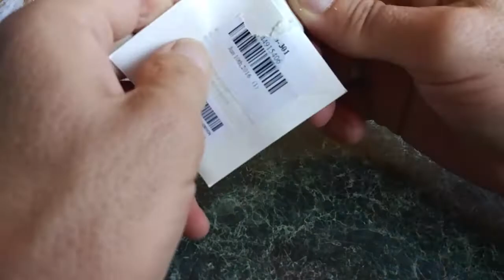Xiaomi кнопка РАспаковка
Пишите комментарии!